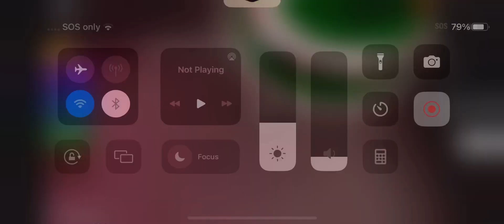BEAR alpha Christmas update ￼